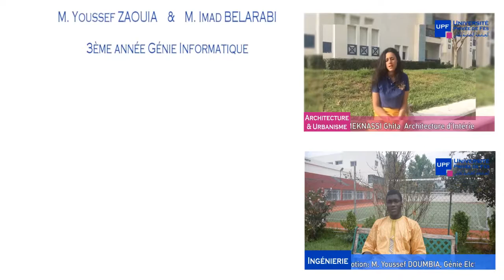Témoignage Major Promotion 3éme Année Management M. Yannick POKOU ANGE